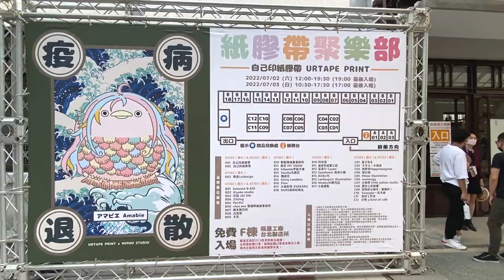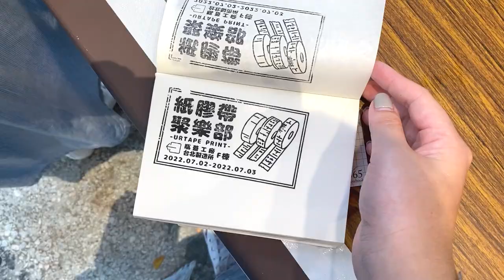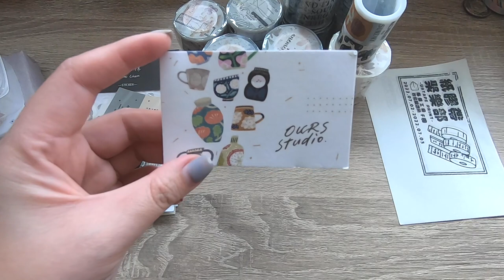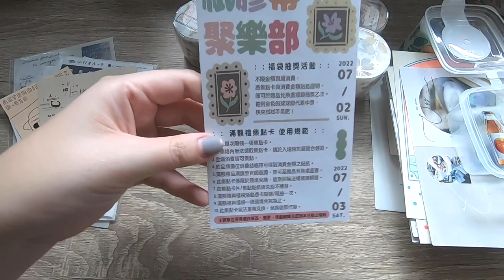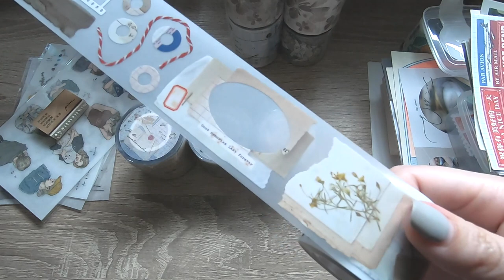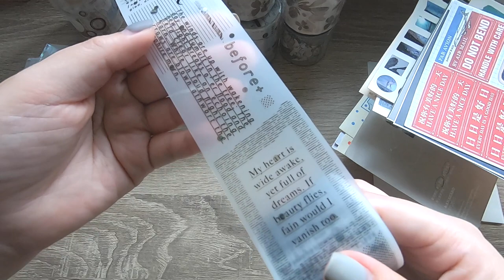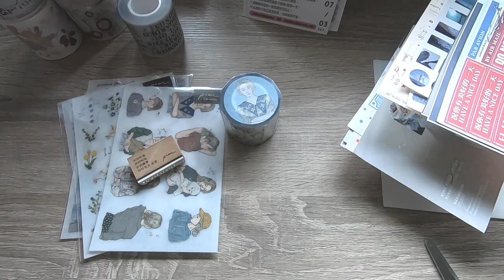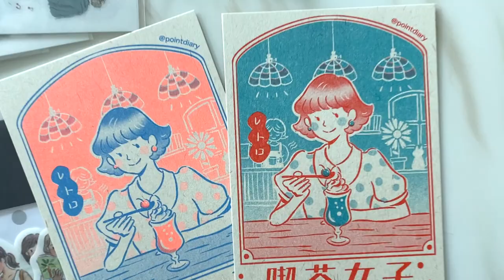[ 買爆！自己印紙膠帶市集 / 紙膠帶聚樂部 ] 一起逛週末市集+滿滿文具戰利品開箱 ｜"Urtape washi tape Club" Weekend market｜南港瓶蓋工廠〃Tracy L.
feat. @IAMKAYEN
( 13:25 把 chapter 打成 charpter，忙中有錯請見諒 )

上週末的市集 這週末剪出來和大家分享！
希望我的高效率可以延續到文博會
不然我文博會可能會累瘋..
這次是我第一次去瓶蓋工廠
那邊好棒唷！！！！！！
以後我要多去逛(花錢)🥹
雖然我沒有做功課 但已經是坑中老鳥了
對自己的風格很了解
所以我買的品牌算是蠻固定的了
因為那就是我的風格啊！
不過沒有做功課也是花成這樣
認真做功課還得了..

再分享個與好久不見的小行星的對話
：你是那個..
：對，我就是！
(我們眼神確認👀)
回想起來很好笑 真的是個謎漾對話哈哈哈
而且會不會其實我不是他說的「那個」🤣

上週過得很累很充實很快樂！
謝謝每一件事情、遇見的文具好朋友
、初見面的新朋友❤️

- 戰利品清單 Shopping List -
[ OURS STUDIO ]
葡萄圓框楓木印章 / Wild Grape Frame rubber stamp

[ POINT CHEN 點點陳 ]
一個人 -B款白色 ＆ 花系列 sticker

[ MR.EGGPLANTS 茄子先生 ]
野餐家家酒 Picnic Drinks sticker
紙片詩 A scrap of paper PET tape

[ 小行星 Asteroid B-610 ]
Type Play 文字練習所
-- Solitary / 獨語
Inspired Room 靈感拼貼室 --
Paper poems: to be continued
-- 紙的詩歌 未完待續
Snippets: chapter 1
-- 片段 第一篇章 & chapter 2
-- 片段 第二篇章

[ Meow Illustration ]
棠梨仙米 anemone PET tape & Washi tape

[ 羊君 somesortof. fern ]
Airplane Mode PET tape

[ Pion ]
迷你字章 Rubber stamp -— 今天也好好生活了呢 Live well today

Chapters章節
0:00 片頭
0:33 市集現場
5:02 戰利品開箱
6:04 市集紀念章
6:12 Ours 森林好朋友
7:41 點點陳插畫事務所
8:44 茄子先生  Mr.eggplants
10:24 市集滿額禮
11:30 小行星 b610
16:37 Meow Illustration
18:55 羊君 somesortof.fern
19:50 Pion
22:21 片尾

音樂 / Music: Birdseye Blues / Fractal of Light
演出者 / Performer: Chris Haugen

剪輯軟體 / editing tool: Premiere Pro

Hello! I am Tracy!
入坑大概七八年！喜歡玩文具、寫手帳、拼貼、玩封蠟。
2022年服役中手帳: 寄思、MD 余白、Traveler's Notebook
✍🏻 之前使用過 ✍🏻
寄思、Midori A5、星巴克手帳、Hobonichi A5 / A6、Traveler's Notebook
最近開始勇敢地讓興趣成為工作，持續努力中：）

⌲ 更多影片

2020創意文具展＋戰利品開箱｜ 樂意loidesign  ｜狗狗的小跳步，繪蹦砰！｜Ginny Lambkin | Stationery Fair in Taipei

走吧！帶你一起逛 2021台北創意文具展 TAIPEI STATIONERY FAIR｜世貿一館｜6個文具品牌報你知！

買. 文具控的一天: 一分之一工作室＆福袋 + 嘎啦嘎啦市集｜feat. Kayen｜Stationery shop & Weekend market

必買！文具控失心瘋戰利品開箱 / 帶你逛嘎啦嘎啦市集 - 主婦的買菜籃 / Weekend Market. Stationery Unboxing. My Shopping List